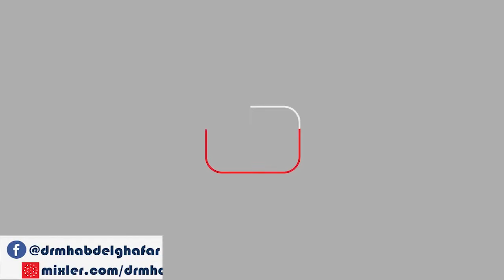قواعد الأحكام 3 7 2021